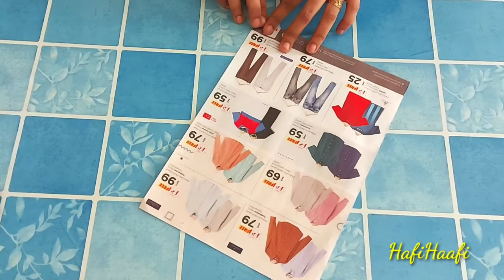Unique and Beautiful Wall Hanging Craft ideas using papers/Room Decor Ideas/ Easy paper craft ideas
Cardboard, papers were used to make this wall hanging. I'd like to offer some of my thoughts on wall hanging.

How to make unique wall hanging using Cardboard and Paper

material required:
🌹cardboard
🌹paper
🌹paint
🌹glue